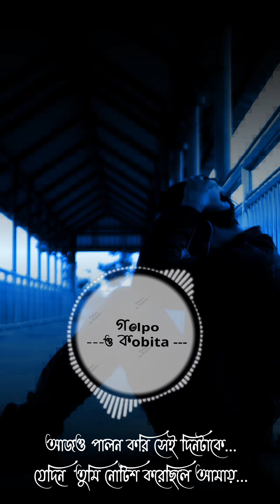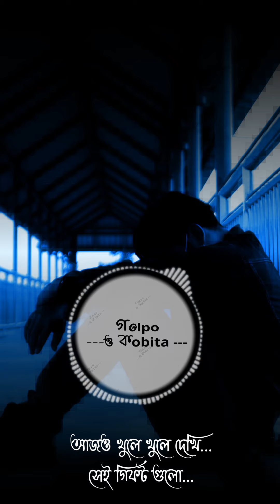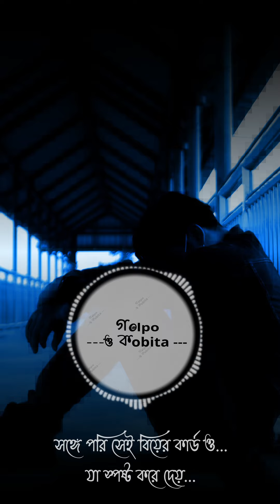Osompurno Golpo | Bengali Poetry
Osompurno Golpo | Bengali Romantic Poetry | Beautiful Sad Love Story.